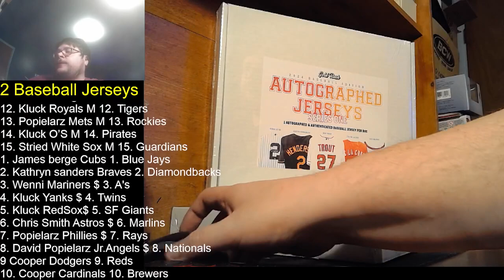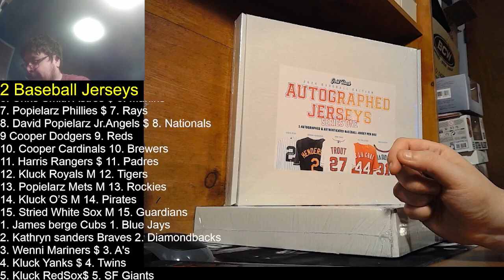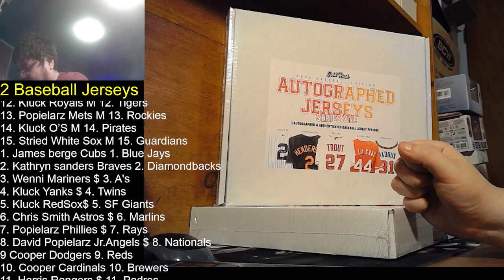2 2024 Gold Rush Series 1 Baseball Jerseys